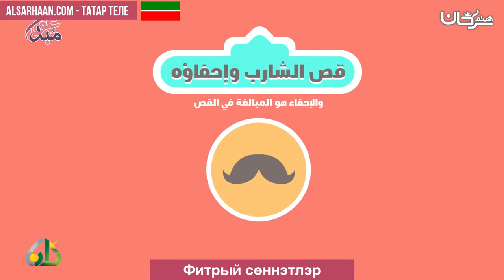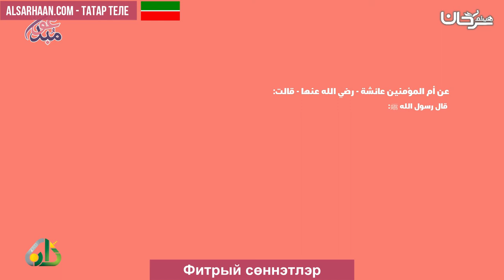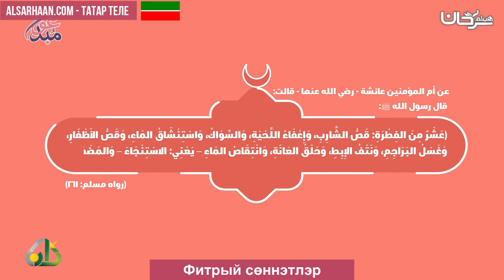Фитрый сөннэтлэр سنن الفطرة